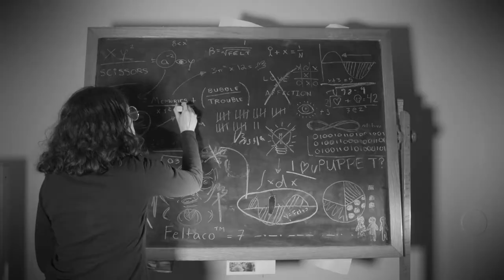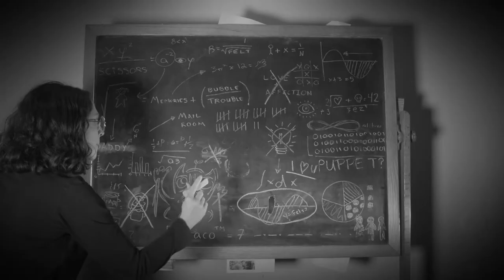A Note from the Back